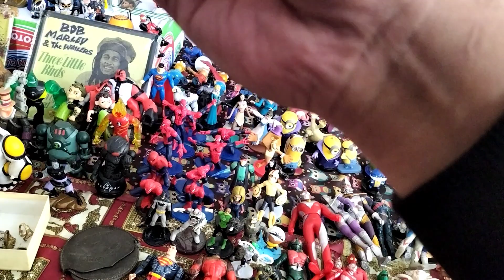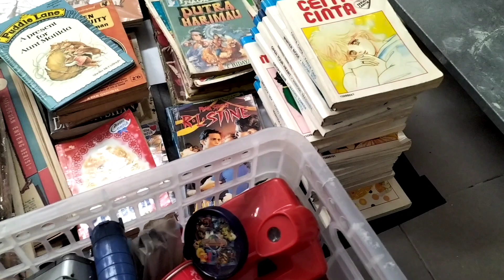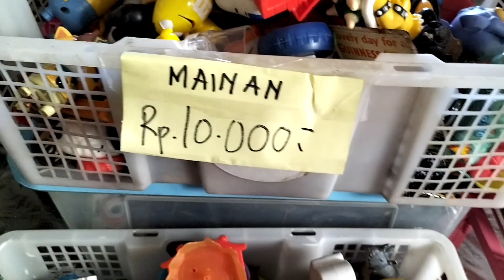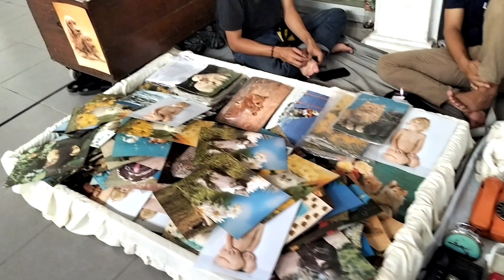Opening Pasar Kangen Full Mainan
Assalamualaikum

Kali ini kita hunting lagi di pasar kangen lagi 😁

full mainan sampai bingung

tonton sampai habis ya dan ikuti terus video saya selanjutnya

terimakasih